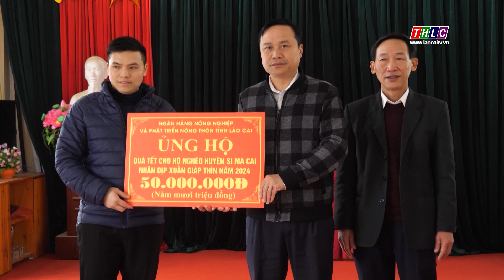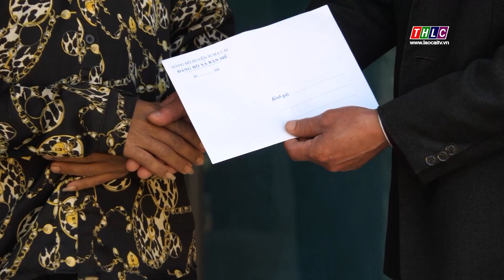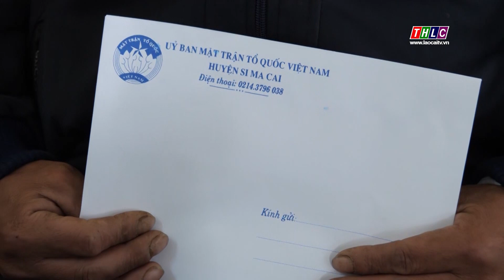Để người nghèo vui Tết | THLC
Laocaitv.vn - Kết thúc năm 2023, huyện Si Ma Cai có 604 hộ thoát nghèo, tuy nhiên, địa phương vẫn còn hơn 4.900 hộ nghèo, cận nghèo. Để người nghèo có thêm điều kiện đón Tết, cùng với nguồn lực hỗ trợ của Nhà nước, của tỉnh, địa phương đã tích cực vào cuộc, huy động nguồn lực giúp các hộ khó khăn ổn định cuộc sống, đón mùa xuân mới thêm ấm áp.
Đài Phát thanh - Truyền hình Lào Cai